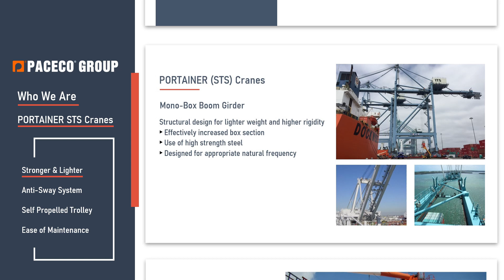Handle Mega Vessels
The Large-size PORTAINER® Ship to Shore crane provides high productivity through the use of a higher lifting capacity as well as an increased trolley speed.